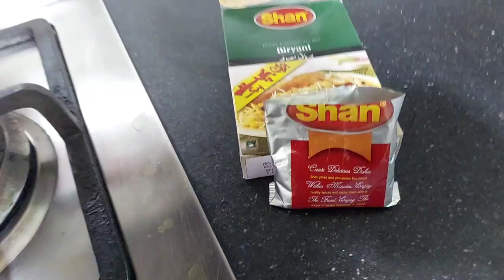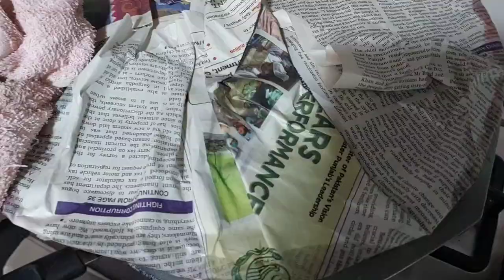How to Make Beef Biryani with Fouzia Malik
In this video I am making Beef Biryani at Home very spicy and yummy.